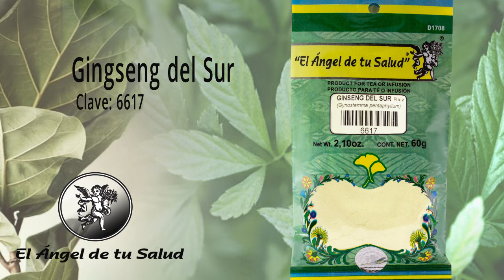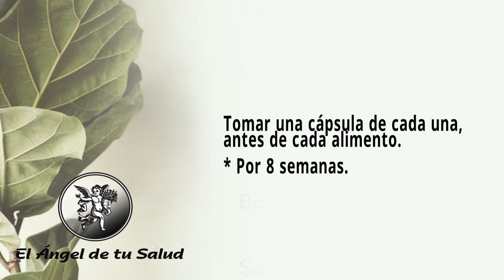FÓRMULA HERBAL CEFALEA POR HIPERTENSIÓN O DOLOR DE CABEZA POR PRESIÓN ALTA